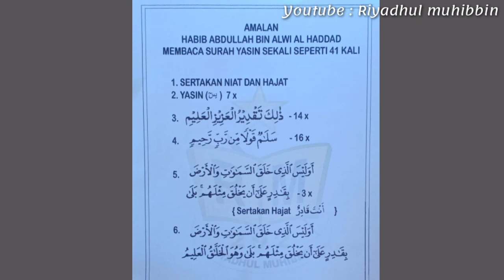Ijazah & Kaifiat Membaca Yasin 1x Sama nilainya 41x Membaca Yasin - Ustadz Muhammad Saubari